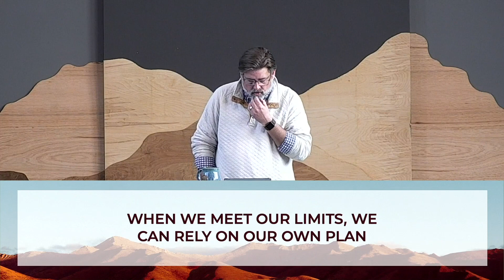3.5.23 | Mark 14: 32-52 | Jesus [According to Mark]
Life can be frustrating, can't it? We all share this common experience. From time to time, season to season, maybe even year to year, we can feel the pressure of life weight heavy on our shoulders. What are we to do?

On Sunday, in Mark 14:32-52, we will see Jesus experience this same tension in life. Remember, he was fully God, and he was fully human. In the fullness of his humanity, he sees the impending crucifixion and suffering ahead of him, leaving him overwhelmed and distressed. The disciples will experience this too, but their reaction is much different than Jesus'.

Join us on Sunday, and let's explore this passage together. We will get to take communion together. So, if you are engaging from home, please have your elements ready.

I love being the church with you,

Fred